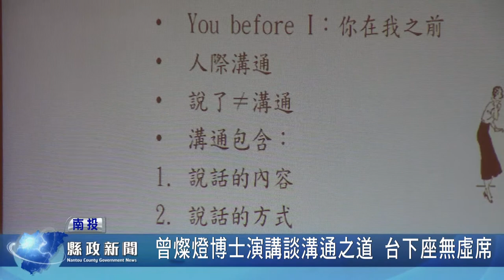曾燦燈博士演講談溝通之道 台下座無虛席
縣政府文化局舉辦「創造雙贏溝通的藝術」講座，由前高苑科技大學校長曾燦燈，透過講座分享自身經歷，以幽默有趣的方式傳授溝通技巧，生動的演說獲得台下民眾一致好評。